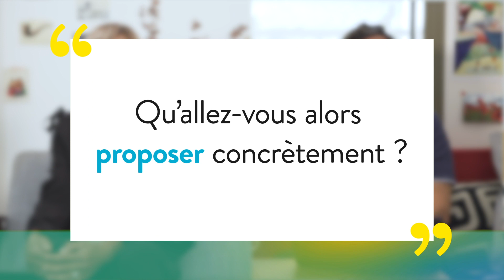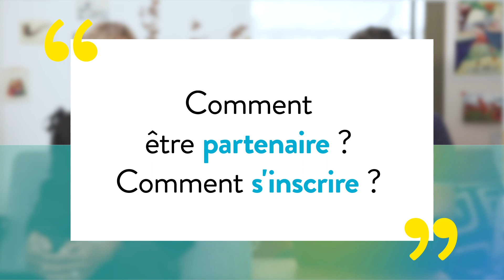JFN Live !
Rejoignez l'expérience - JFN Live du 25 au 27 novembre 2020